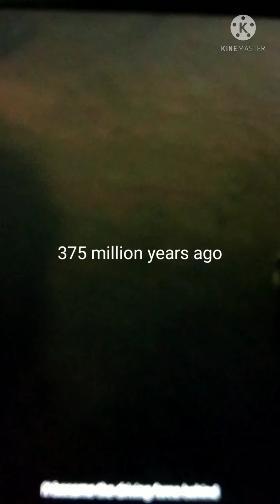Bullfrog Evolution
A bullfrog is a large frog that has a loud croak that sounds like a serious bull charging. The American, African and Indian bullfrogs are species of bullfrog. The Goliath frog is thought to be an additional species of bullfrog. Weighing 2 pounds, it is the largest frog ever recorded! Bullfrogs are so shocking!!